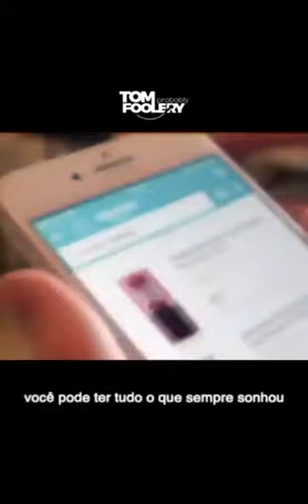ABOUT THE VIRUS